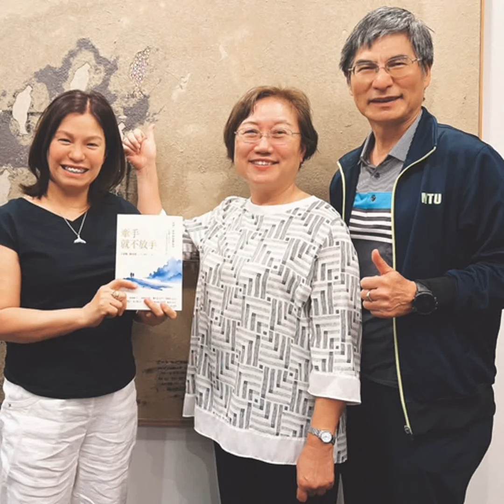陪伴是最好的支持！貼心按表操課，攜手走過憂鬱幽谷│賴靜嫻 ft. 前科技部長陳良基 / 夫人王素梅女士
你在忙碌的生活中，找不到時間閱讀？前往台灣最受歡迎的 Podcast 說書節目「下一本讀什麼」，每週認識兩本好書，快速吸收好書精華。主題包含個人成長、投資理財、商業職場。一起透過閱讀，成為更好的自己。

—— 以上為 Firstory Podcast 廣告 ——

那一天，當陳良基發現結褵四十年的另一半王素梅站在十六樓的陽台上打算縱身一跳時，他唯一的念頭，只有緊緊抓住她的手……
他決定辭去工作，全心陪著太太走過憂鬱風暴。
從小猶如人生勝利組的王素梅，為何會突然遭受憂鬱症重襲？陳良基又是如何陪她走過？來聽聽他們的分享！

➽內容大綱：
❶素梅是如何發現自己有憂鬱症？
❷ 生病之後，記憶出現錯亂
❸ 想結束生命，是因為不想讓家人出現負擔
❹ 丈夫細心陪伴，訂定長期抗戰計劃
❺心情寫照：我很痛苦，但我不孤獨
❻ 給家裡面臨同樣狀況朋友的建議
❼ 希望用生命寫的故事，可以幫助更多人

：我們一起穿越憂鬱流沙
《牽手就不放手：我們一起穿越憂鬱流沙》